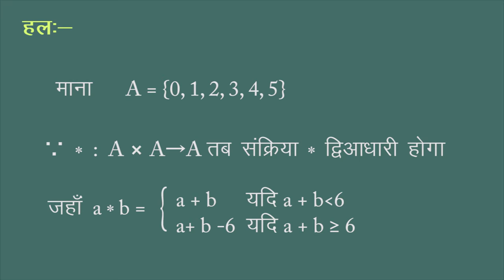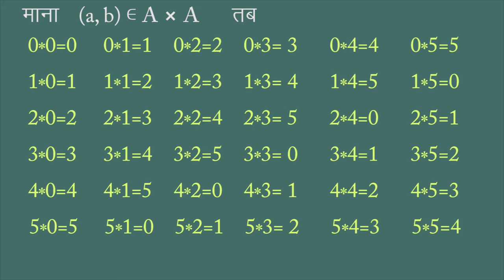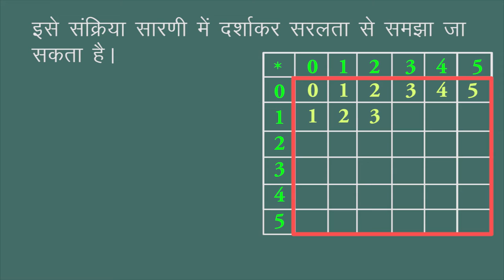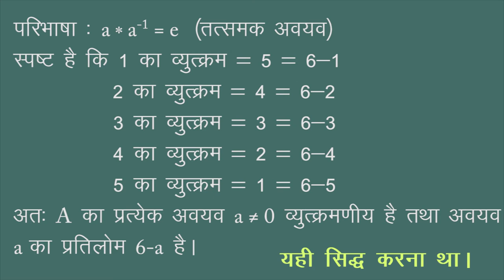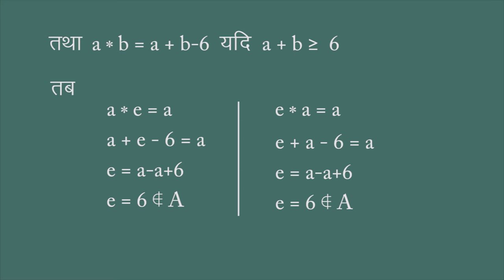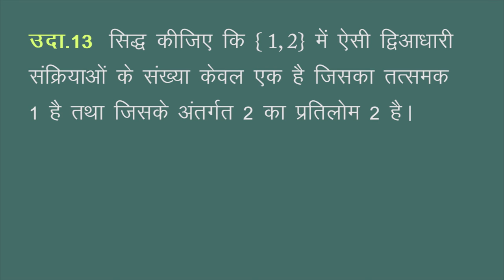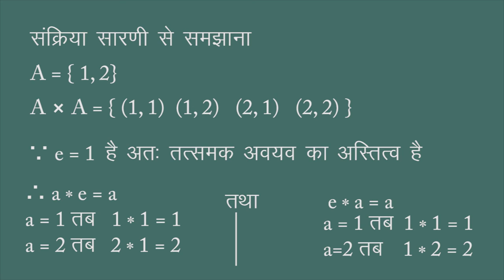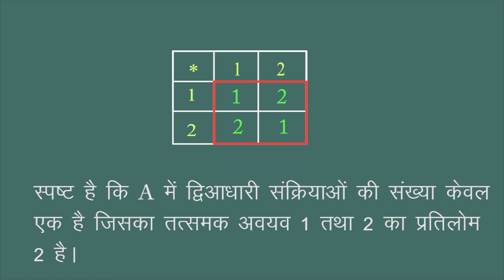CLASS 12th MATHS | CHAPTER 1 RELATION & FUNCTION